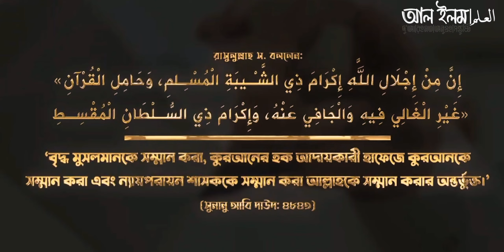বড়দের সন্মান করা কতটা গুরুত্বপূর্ণ|একটি গুরুত্বপূর্ণ হাদিস|Shaikh Tamim Al Adnani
Voice:Shaikh Tamim Al Adnani.

আমাদের উদ্দেশ্যঃছড়িয়ে যাক দ্বীন ইসলাম এর আলো বিশ্বের প্রতিটি জায়গায়|দুনিয়ামূখী এই প্রজন্মকে আখিরাত অভিমুখী করার এক ক্ষুদ্র প্রচেষ্টা।
Our aim is to spread the light of Deen Islam everywhere in the world! This is a small effort to lead this worldly generation towards the Akhirat.